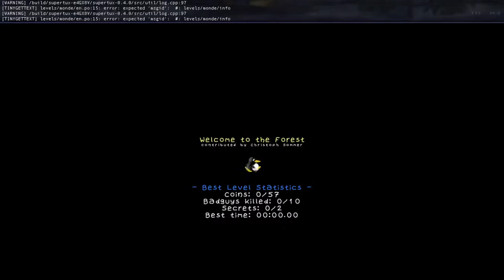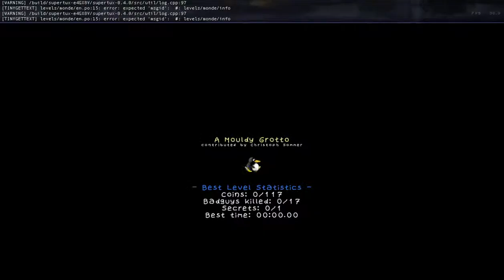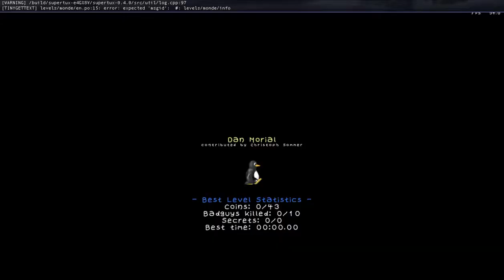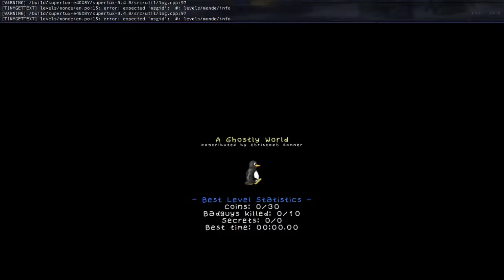SuperTux 0.4.0 Forest World speedrun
Please don't take this as a serious attempt, or my best, as it was just an experiment. And also, a great amount of time was spent on parts which should be improved and hopefully will be on completion of the forest.